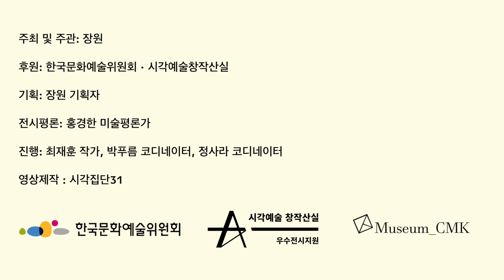New Translation : 오래된감각들 전시 홍보영상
■ 전시명: New Translation : 오래된 감각들_한국문화예술위원회 시각예술창작산실 우수전시 지원 선정작

■ 참여작가: 강보라, 김기라, 김창영, 배달래, 유창호, 이나영, 이윤주, 이재원, 정재철, 조습, 최세진, 최재훈

■ 전시기간: 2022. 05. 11 ~ 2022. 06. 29

■ 장소: 정문규미술관

아티스트 토크: 5.13 pm2:00
오프닝: 5.13 pm4:00

더 새로운 번역을 향하여

한국문화예술위원회에서 시각예술창작산실 우수전시로 선정되어 열리는 《new translation : 오래된 감각들》전은 팬데믹(pandemic)이라는 현재의 혼란 상황에서 그 출발점을 찾는다.
‘코로나 바이러스감염증-19(COVID-19)’는 우리에게 무엇을 보여주었을까. 혹은 무엇을 지금도 보여주고 있는가. 코로나의 극복 이후에는 예전과 같은 상황을 완전히 회복할 수 있을까.우리는 공동체의 선(善) 뒤에 감추어진 이면들이 드러나고 지난 수 세기 동안 지배적인 의식과 개념들이 갈등과 대립의 관계로 바뀌어 가고 있음을 목도하는 중이다. 선으로 규정된 가치가 더 이상 선한 것이 될 수 없고 인간의 개념이 더 이상 인간다움이 될 수 없는 새로운 경계에 우리 모두가 함께 서 있는 것이다. 우리는 지금 거대한 신념이라는 과거의 유물(遺物)을 대체할 새로운 신념과 가치 규정 그리고 새로운 ‘선(善)’을 만들어가는 지점에 있는 것은 아닐까. 그러한 ‘신성한 영역’으로 향한 새로운 길목에서 탈주를 감행하려는 것은 단순히 신비하거나 초월적인 어떤 것을 추구하기보다는 현재의 우리와 환경 너머를 바라보며 오래된 현실을 뛰어넘는 또 다른 의미와 가치를 찾는 시도일 것이다. 《new translation : 오래된 감각들》전은 예술가라는 탈주자(脫走者)들의 시선을 통하여 과거의 감각들이라 불리우는 신념과 가치를 돌아보고 이미 우리를 둘러싸고 있는 새로운 현실과 균열들에 다가가고자 한다.

⁃주최 및 주관: 장원
⁃후원: 한국문화예술위원회 · 시각예술창작산실
⁃기획: 장원 기획자
⁃전시평론: 홍경한 미술평론가
⁃진행: 최재훈 작가, 박푸름 코디네이터, 정사라 코디네이터
⁃디자인: ROKCOM
⁃영상제작: 시각집단31